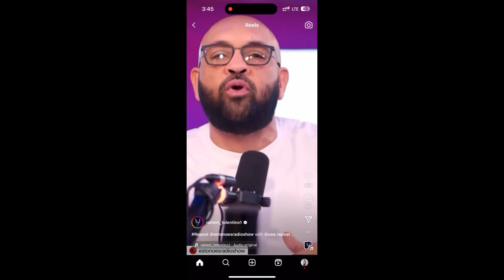Juan Carlos Albelo RESPONDE.a santiago MATIAS